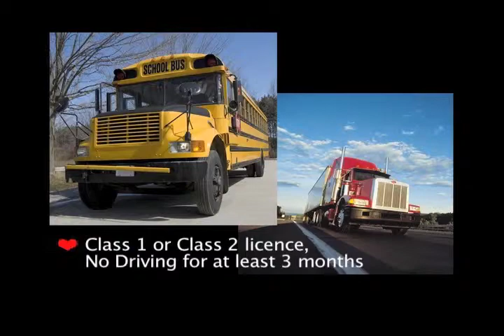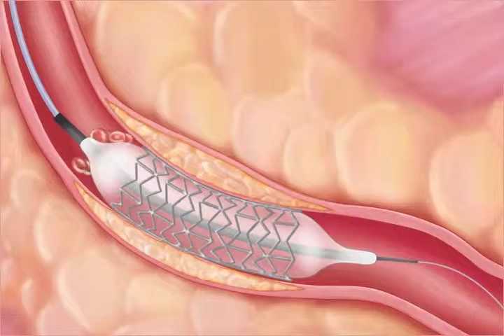NB Heart Centre: Driving After a Cardiac Event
For many people, driving represents independence, livelihood, and convenience. If you've recently been discharged from the hospital and are beginning the recovery process, it's common to face driving restrictions depending on your condition. These restrictions can last for weeks, months, or even longer.

A panel of Canadian Cardiologists, now known as the Canadian Cardiovascular Society, have established guidelines for "Fitness to Drive" (FTD) for individuals who have experienced heart events. These guidelines assess the risk of harm to oneself and others, including the likelihood of sudden cardiovascular events while driving. Cardiovascular conditions are frequently linked to impairments that can impact driving ability due to their potential to cause unpredictable changes in mental state.

According to (Canadian Cardiovascular Society, 2023),  Developing the "Risk of Harm" formula in this quantitative approach included defining the historically acceptable risk society. This standard of acceptable risk serves as the benchmark against which all other drivers with cardiac disease can be assessed. Despite being arbitrary, this benchmark has withstood the test of time in terms of general acceptability and, to our knowledge, remains the only quantitative estimate of society's tolerance for risk in the literature on medical fitness to drive.

All New Brunswickers deserve accessible, quality health care and a positive patient experience.

Full-length English and French versions of this video are available on our channel.

Living in New Brunswick? You can find more details for related topics at the Canadian Journal of Cardiology and New Brunswick Heart Centre.

Get help to be tested today. Check the best healthcare options for you at sowhywait.ca.